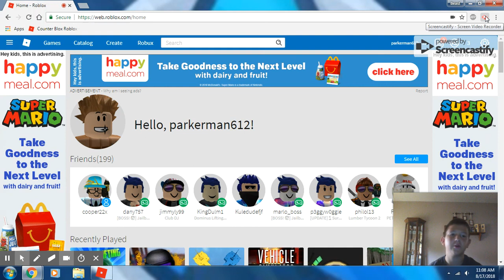Aug 17, 2018 11:08 AM